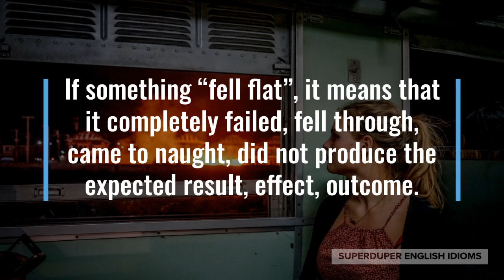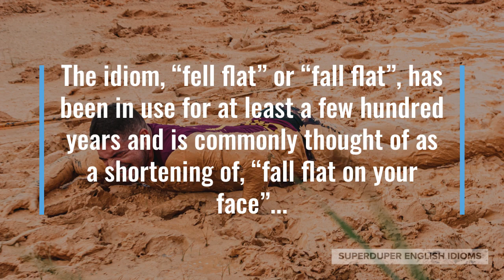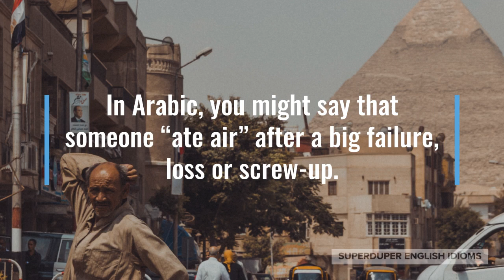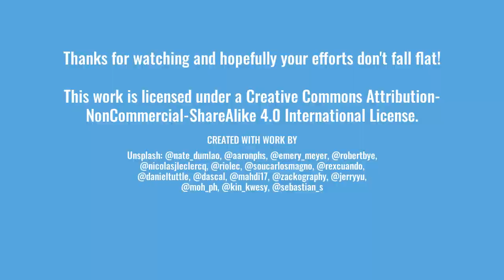"Fell Flat" Idiom Meaning, Origin & History | Superduper English Idioms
0:00 - How to Say, “... fell flat.”
0:20 - Examples of “... fell flat.”
1:07 - Meaning of “... fell flat.”
1:41 - Origin of “... fell flat.”
2:46 - More Examples of “... fell flat.”
3:27 - Conclusion

“... fell flat.”

If something “fell flat”, it means that it completely failed, fell through, came to naught, did not produce the expected result, effect, outcome.

“We had a surprise birthday party for my mom, but the surprise part fell flat - I think someone told her about it!” you might be telling a friend.

Maybe you opened a coffee shop two months ago, “Our grand opening fell flat, but I’m glad to say that business has been pretty brisk since then.”

“This speaker set fell flat of expectations… the sound isn’t as great as I thought it would be,” you might be explaining why you’re returning them to the shop.

As you can see, if something “fell flat”, it did not meet your expectations, did not live up to your ideals, nor did it turn out as expected.

The idiom, “fell flat” or “fall flat”, has been in use for at least a few hundred years and is commonly thought of as a shortening of, “fall flat on your face”...

… however, it is more likely a shortening of the older idiom, “to fall flat upon the ear”. If someone’s singing or music is flat, their pitch is a little low.

Every culture has idioms for failures, wash-outs, snafus, blunders. In Russian, you would “lay an egg”; this is also an English idiom!

In Arabic, you might say that someone “ate air” after a big failure, loss or screw-up.

When you keep falling flat and just can’t get it together, you might hear the advice, “not to give the foot with the ball,” in Spanish.

“The beach resort really fell flat of my expectations,” you might be chatting with your friend after your vacation.

Perhaps your husband is angry that his city’s team lost the championship game, “We could’ve won, but they fell flat at the wrong time!”

“If your efforts fall flat, just get right back up and try again,” your dad might be giving you advice.

So, the next time that something doesn’t go as planned, turns out to be a dud, didn’t have the intended effect, just say that it “fell flat”.